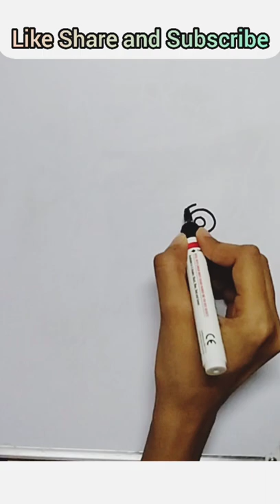Learn to draw a Tractor. 🚜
How to draw a tractor ?
Easy tractor drawing.
Tractor drawing for kids.